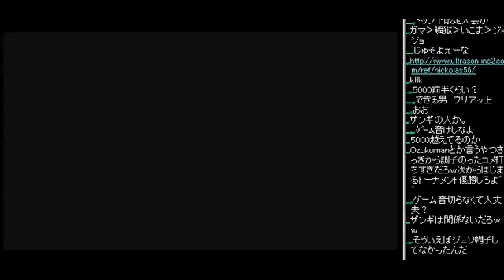2011-11-23 【NSB TV!】SSF4 AE Guest: Juso(Sakura) Part2 LAST